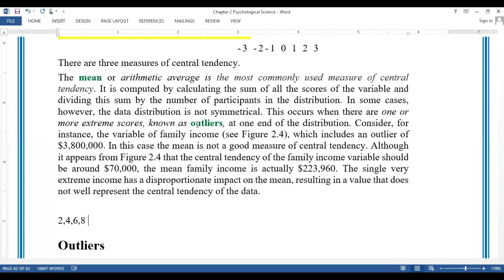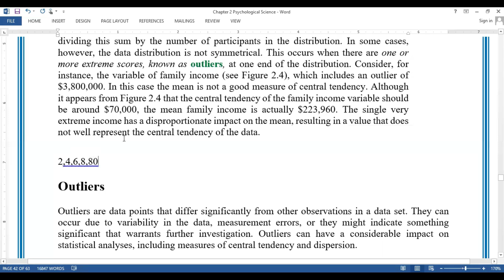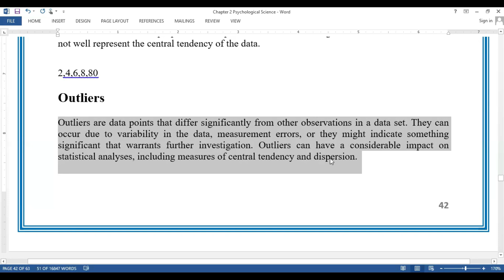Outliers in Statistics | Outliers in Research | Outliers in Analysis | Urdu/Hindi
Psychology
Psychology lectures by latif rehmani
Learning
ppsc psychology

outliers,outliers in research data,research,outlier,what are outliers,outliers in statistics,research analysis,research by design,how to remove outliers in python,how to find outliers in spss,finding outliers in pandas,statistical concepts scientific research outliers,quantitative research methods,how to remove outliers in python using box plot,research error,research paper,python linear regression remove outliers,outliers review,find outliers using r